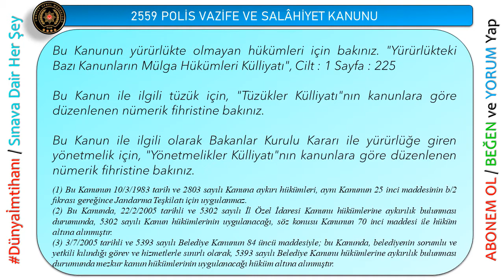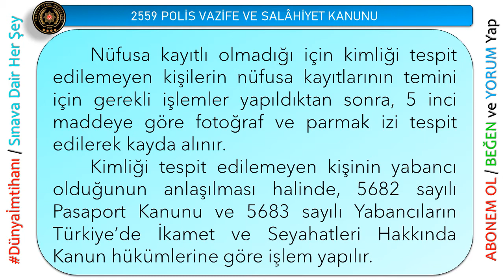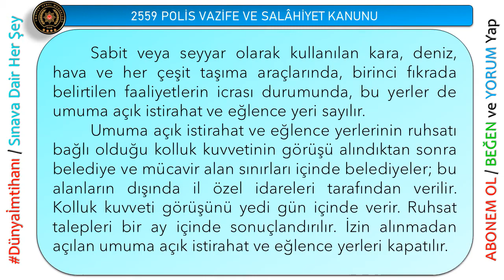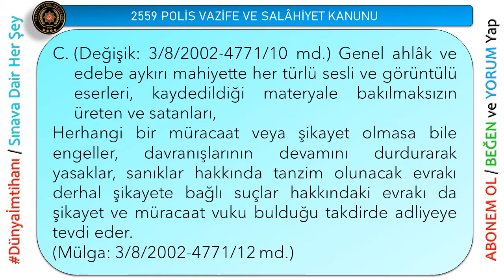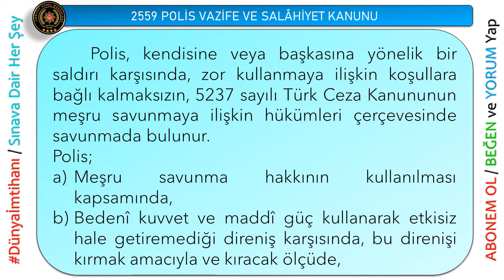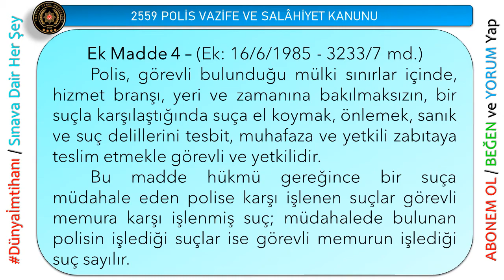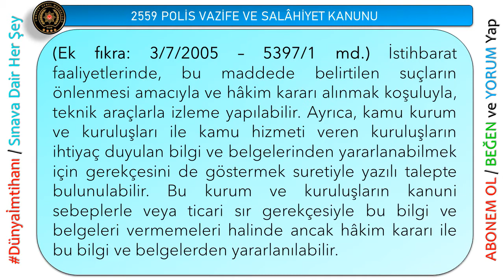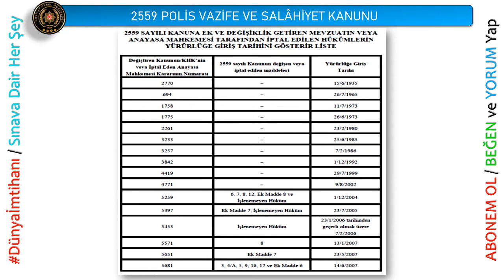2559 SAYILI POLİS VAZİFE ve SALÂHİYET KANUNU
SINAVINIZDA BAŞARILAR DİLERİM.

Emniyet Teşkilatı Sınavlarına çalışmalarında faydası olması için yapılmıştır.

Sınavda çıkma ihtimali olduğundan tarih ve sayıları özellikle okudum. Sizlerde videoyu izlerken tarih ve sayılı mutlaka hafızanızda tutmaya çalışınız.

Unutmayınız ki mesleki sorular kanundan birebir sorulduğu için bu sorulara mutlaka kaynağından yani kanunundan iyice anlayana kadar çalışmanızı tavsiye ederim.

Teveccüh gösteren herkese şükranlarımı sunarım.